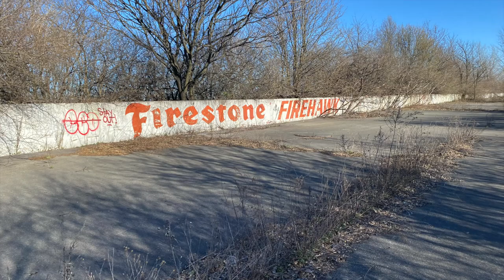Exploring the abandoned Nazareth Speedway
Join me as I explore the abandoned Nazareth Speedway.

The site has hosted racing events since the early 1900s. It was renovated to 1.125 miles in 1966 opening as Nazareth National Speedway. It closed in 1984 and was reopened in 1986 when it was renovated again and paved, reopening as Pennsylvania International Speedway. It was the first race track to feature a warmup lane as well as an exit lane to get into pit row. In 1997, it was renovated again to feature new retaining walls, a grandstand, and a catch fence. The track hosted a Busch series and a Formula One race in 2004 but ultimately closed down after the 2004 season and although it also has held some other small events, it had been officially abandoned for good around 2008.

Join me as I explore this once iconic raceway. I did run into two others while hear and experienced lots of wind noise, so I ultimately decided to go with some music in the middle of the video due to the wind noise.